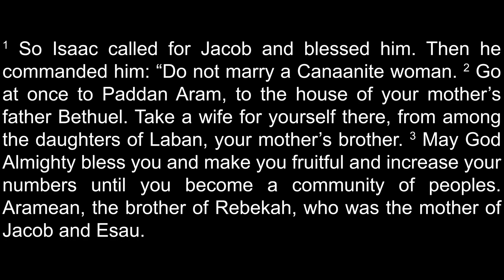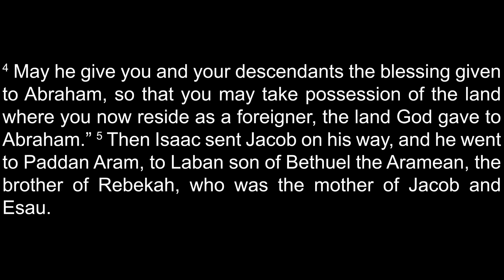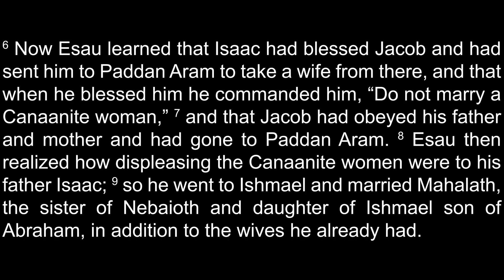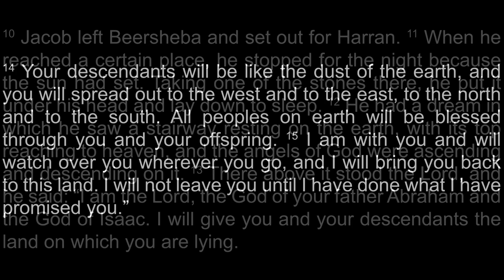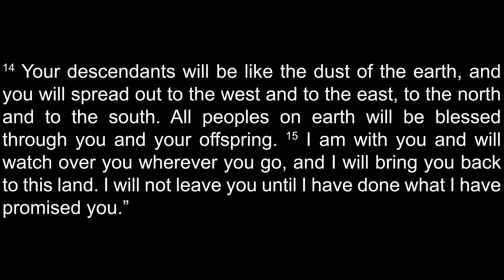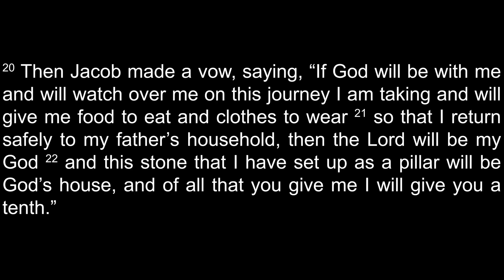2024-10-15 Tuesday Bible Study of Genesis 28